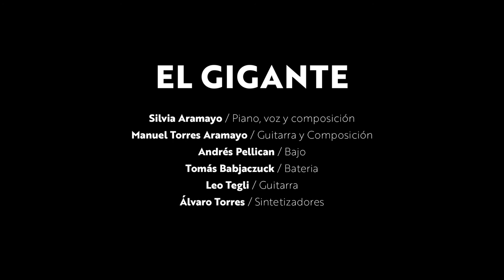EL GIGANTE ( Manuel Torres - Silvia Aramayo)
Silvia Aramayo y La Nave
MANUEL TORRES ARAMAYO: guitarra acústica, coros y composición/ SILVIA ARAMAYO: voz, piano y composición / ÁLVARO TORRES: teclado y coros /TOMÁS BABJACZUK: batería / ANDRÉS PELLICAN: bajo fretless / LEO TEGLI: guitarra acústica

Producción artística: Silvia Aramayo
Grabado entre Agosto y Octubre de 2017 en Estudio MedioNaranja por: Amadeo Álvarez, Álvaro Torres y Silvia Aramayo
Mezclado en Estudio MedioNaranja por Amadeo Álvarez
Masterizado en Noviembre 2017 en Estudio Bulo por Amadeo Álvarez
Diseño gráfico e Ilustraciones: Irina Sidorowicz
Realización del video por Moviola Films en MedioNaranja y Centro Cultural Chauche Club
Realizado con el apoyo del Instituto Nacional de la Música (INAMU)